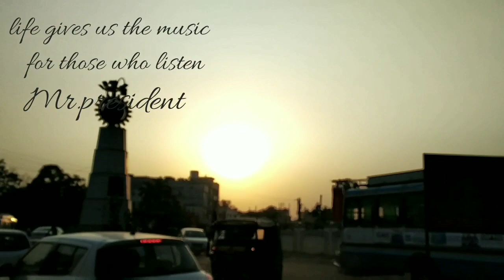Tanha Dil || traveling blog || featuring MR.PRESIDENT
All about journey which never ends...